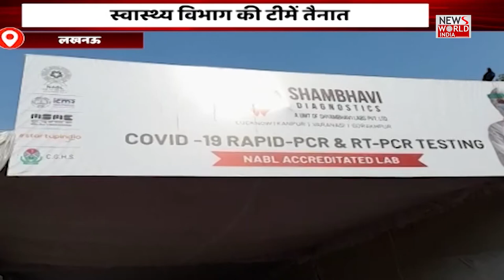News World India Live : देश दुनिया की बड़ी खबरे देखे | Latest News | Hindi News | Breaking News